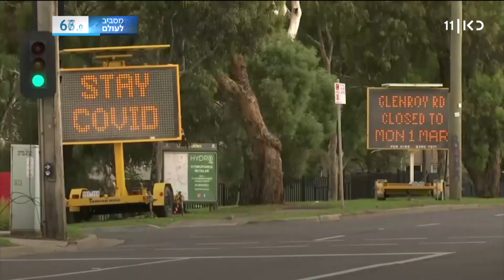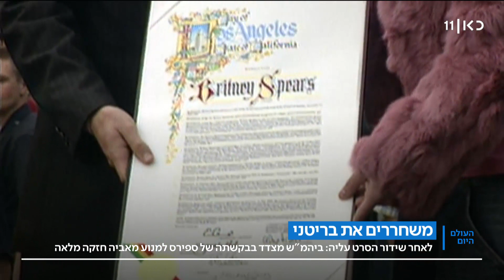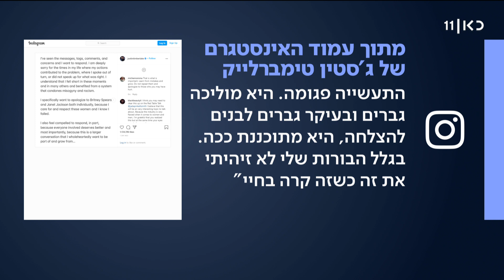העולם היום 14.02.21 | יצרניות החיסונים מתחילות ניסויים בילדים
כאן חדשות | מסע יומי בעולם בתוכנית שכולה חדשות חוץ, עם כל מה שמעניין וחשוב לדעת כדי להבין טוב יותר את העולם שסביב